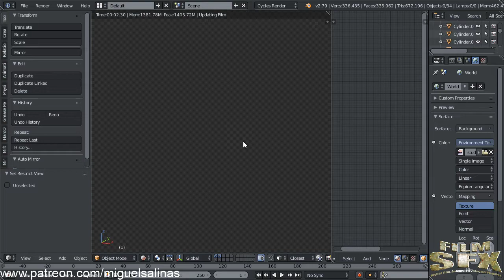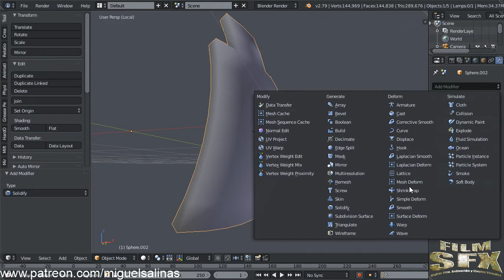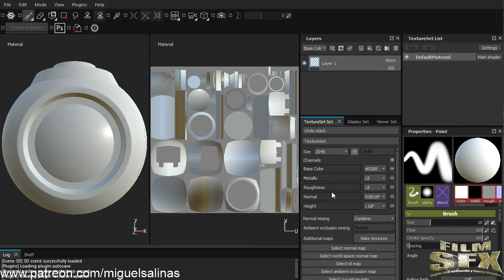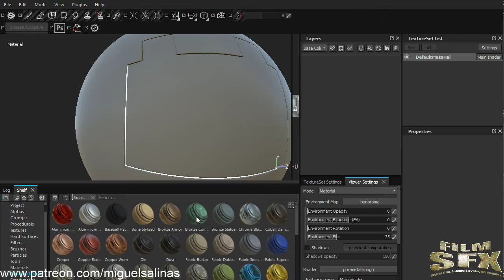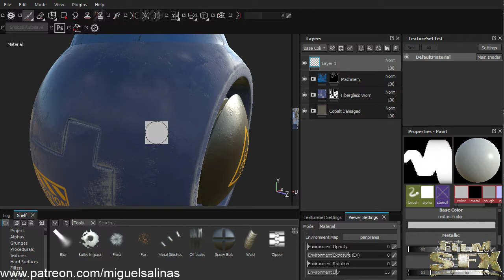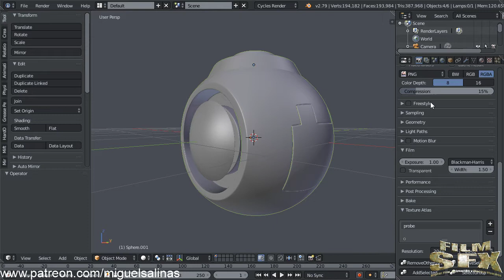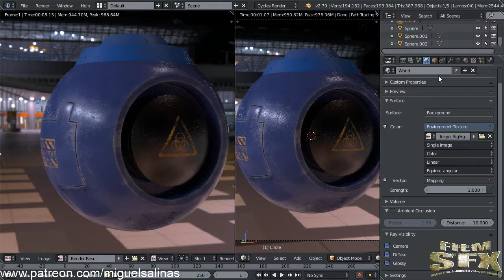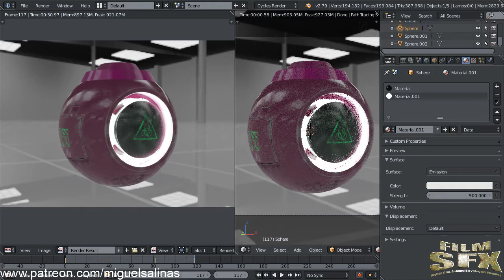Master class Blender 2.79 segunda parte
Aqui estaremos impartiendo nuestra master class sobre lo Nuevo de blender 2.79.
Esperamos una participacion educada. Les recordamos que hay in delay de 30 segundos aproximadamente entre el video y el chat